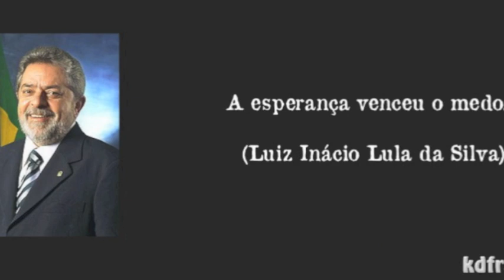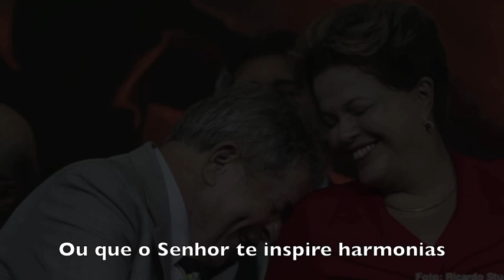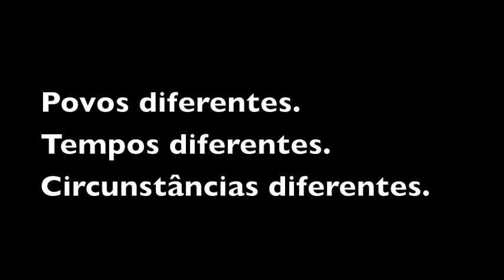Homenagem ao Povo Brasileiro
Esta é a minha forma de protestar. Nenhuma música descreve tão bem o sentimento atual do brasileiro como esta magnífica peça de Giuseppe Verdi - que a compôs também em um momento difícil para a Itália. Lembrando também do difícil momento dos judeus no cativeiro da Babilônia.

Há 513 anos temos um povo massacrado e iludido de todas as maneiras. Há 513 anos vendem-nos felicidade e entregam-nos dor. Este é o meu sentimento, e é o sentimento de muitos brasileiros.

CHEGA.